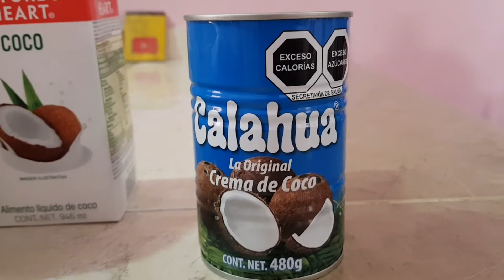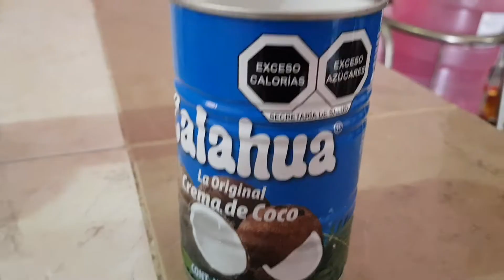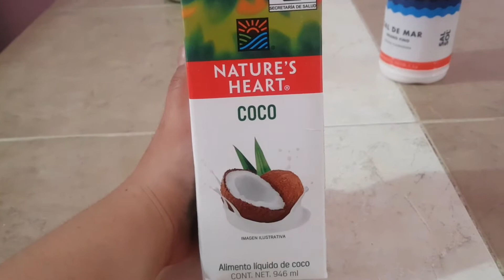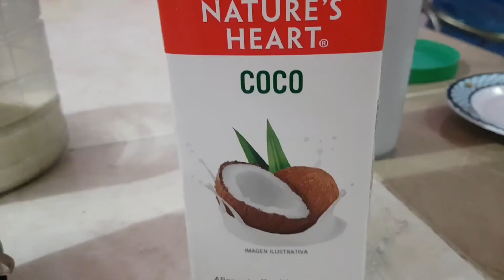Malteada Fresa-Coco Vegana🍓🥥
Bueno, vegana al 90%😝
Sin la crema batida si es 100% V E G A N A😎